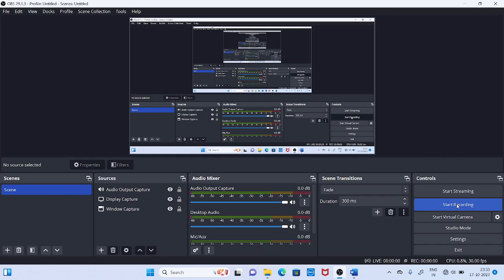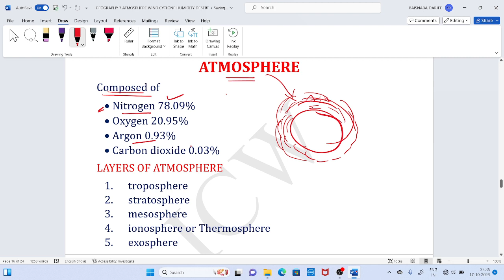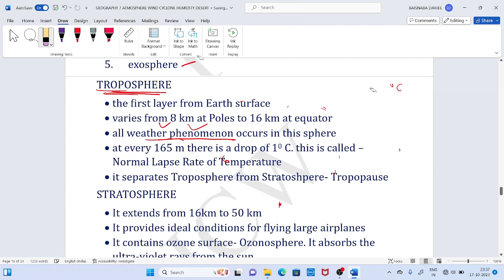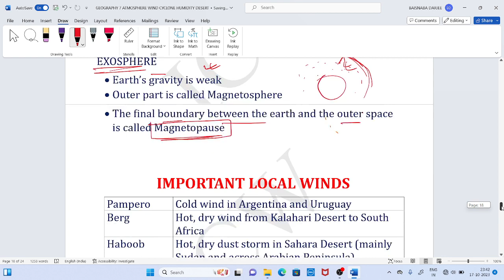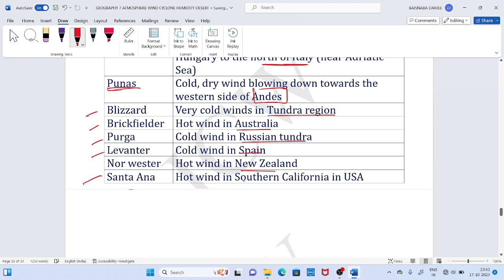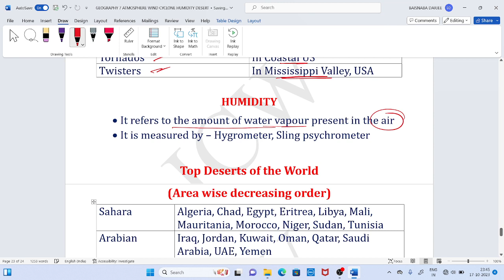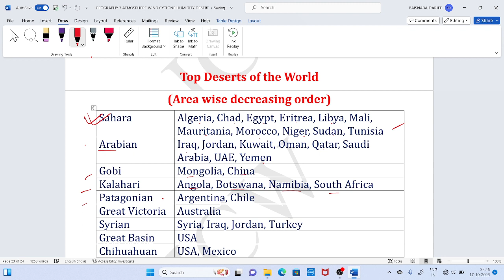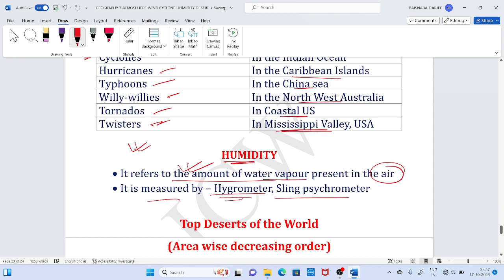Geography Part 7 for FIREMAN II JUNIOR TEACHER II CGL II ICW Classes by Baisnav sir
Geography Part 7 ATMOSPHERE CYCLONE WINDS DESERTS for FIREMAN II JUNIOR TEACHER II FOREST GUARD II CGL II ICW Classes by Baisnav sir

ICW Classes by Baisnav sir
OSSSC OSSC ODISHA govt examination
latest updates
based on syllabus